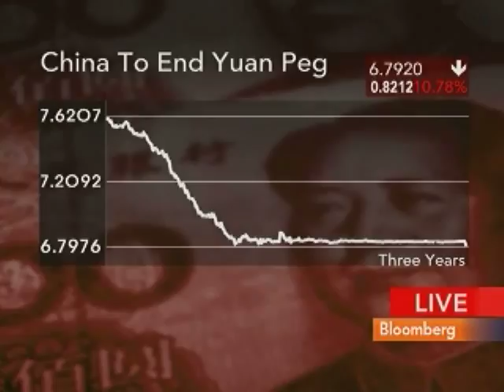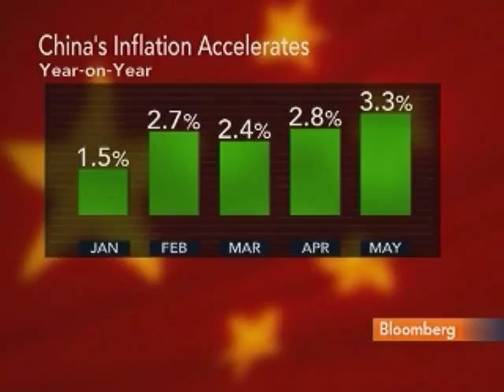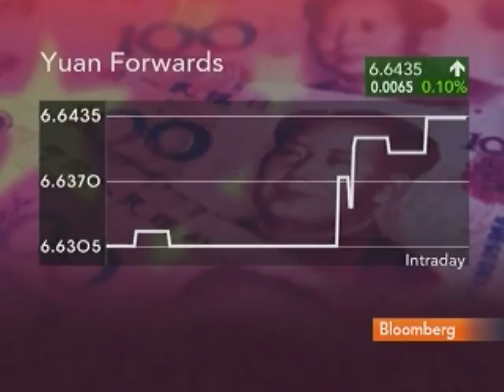Lu Sees Small Impact of Stronger Yuan on China Inflation: Video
June 22 (Bloomberg) -- Ting Lu, a Hong Kong-based economist at Bank of America-Merrill Lynch, talks with Bloomberg's Haslinda Amin about changes to China's currency policy and the outlook for the economy.
     Chinese currency appreciation would help relieve inflationary pressure and promote structural change in the nation's export-based economy, Li Daokui, an adviser to the People's Bank of China, said in a printed forum in the China Daily today. (Source: Bloomberg)